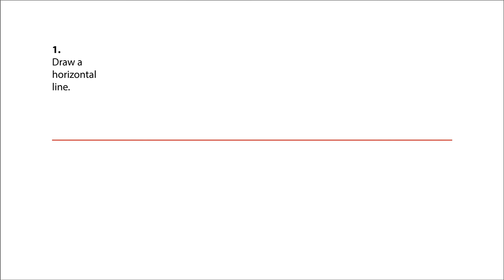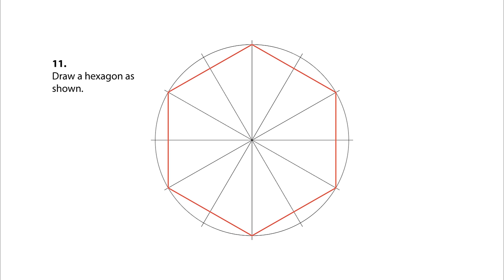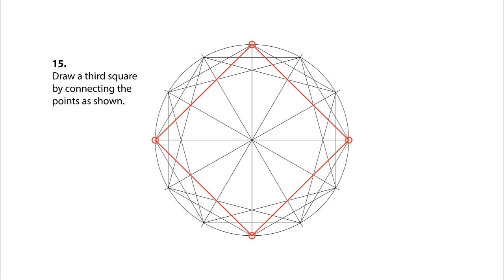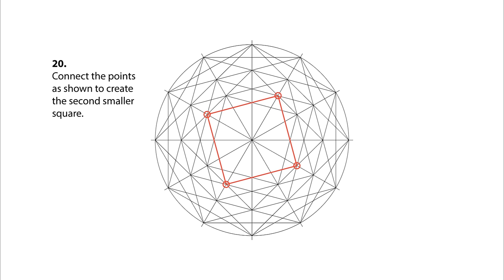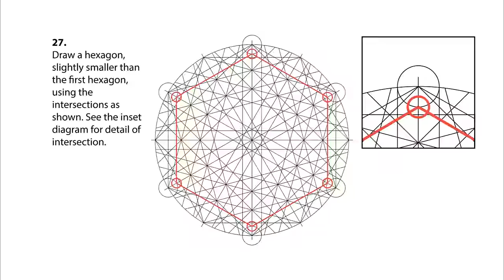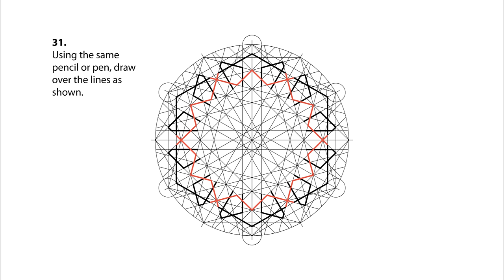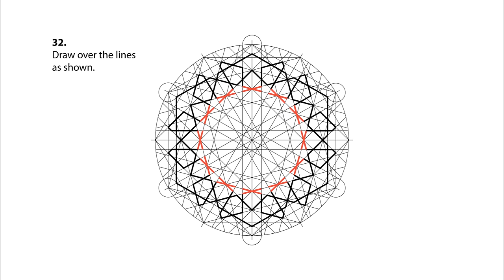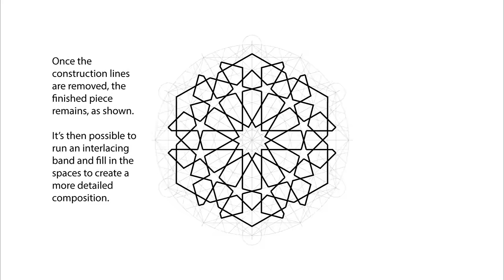How to draw - geometry - full tutorial - basic construction of an extended 12-fold rosette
Here's a step-by-step guide to creating a 12-fold rosette pattern based on a hexagon grid that includes some extended design elements beyond the rosette itself. I learnt this from Eric Broug's wonderful book, 'Islamic Geometric Design' - it's a wealth of knowledge for anyone interested in Islamic art and is something I refer to very often when working in this form.

READING LIST: I can't emphasise enough how rich in information the below resources are - they're all available to buy online from good book sellers:

'Islamic Geometric Design'
Eric Broug

'Islamic Design: A Genius for Geometry'
Daud Sutton

'Arabic Geometrical Pattern & Design'
J. Bourgoin

'Islamic Designs'
Eva Wilson

'Ruler and Compass: Practical Geometric Constructions'
Andrew Sutton

'Drawing Geometry: A Primer of Basic Forms for Artists, Designers and Architects'
Jon Allen